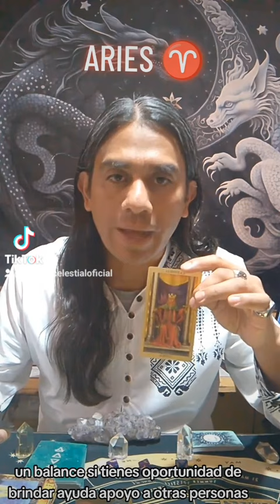ARIES ♈🐏 SIGNOSDELZODIACO HORÓSCOPOS reels reelsviral viral